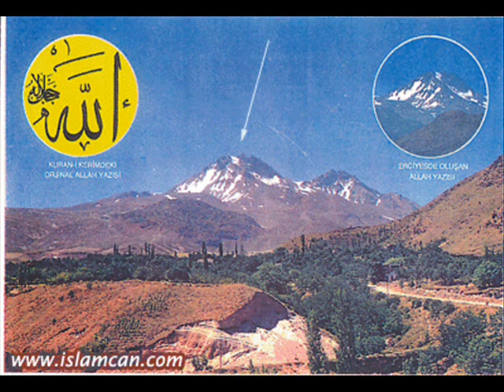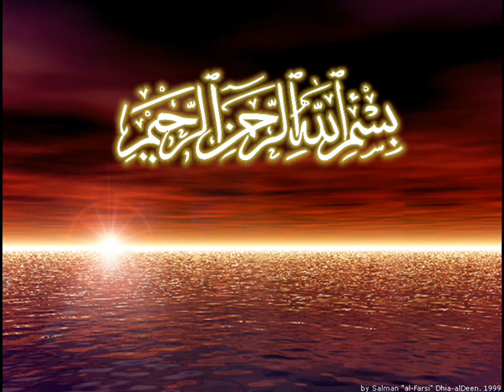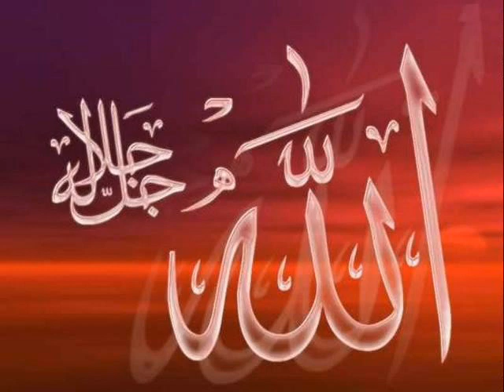Surah Ar Rahman By Aziz Alili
Sheikh Aziz Alili